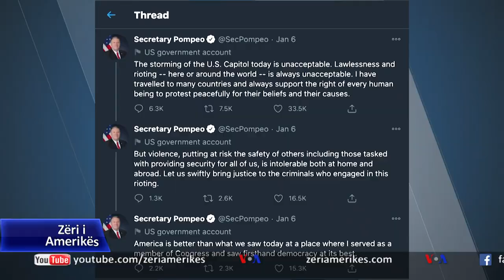Pompeo: Amerika është një vend i veçantë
Sekretari amerikan i shtetit Mike Pompeo vizitoi të hënën selinë e Zërit të Amerikës, ku ai foli për rëndësinë e transmetuesit ndërkombëtar të Shteteve të Bashkuara dhe për rolin e veçëantë të Amerikës në botë